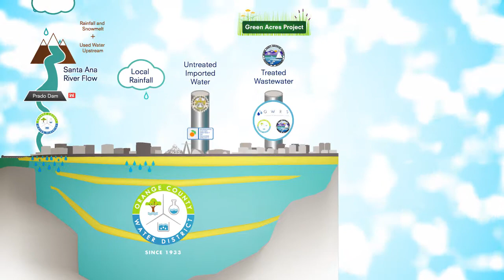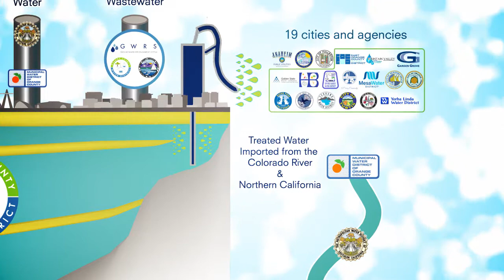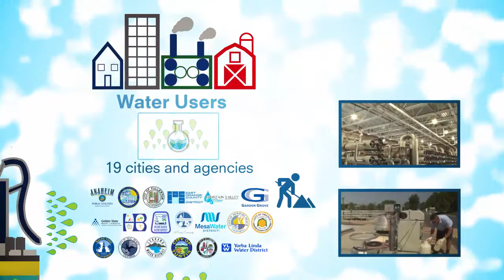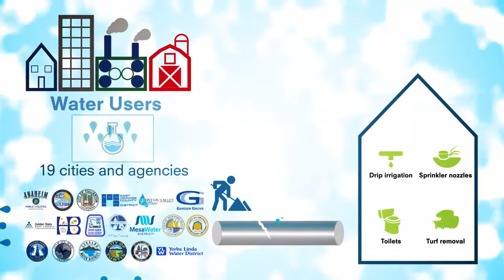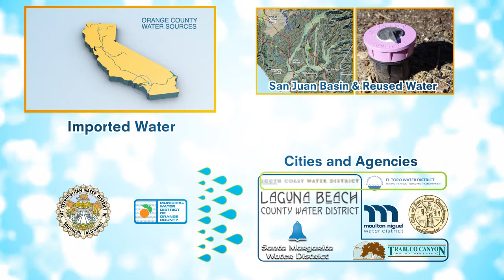How Water Works in Orange County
A look at how water works in Orange County, one county with two different water cycles.